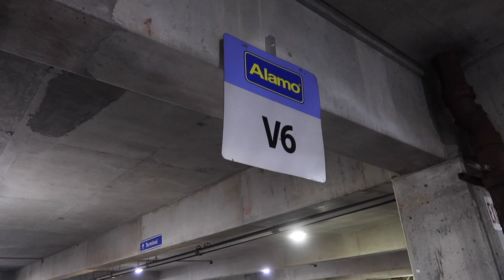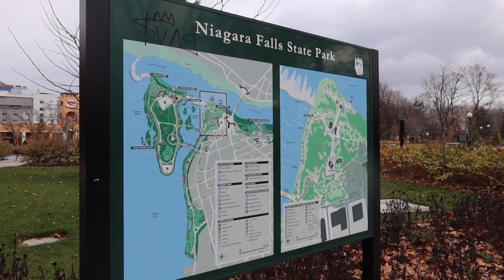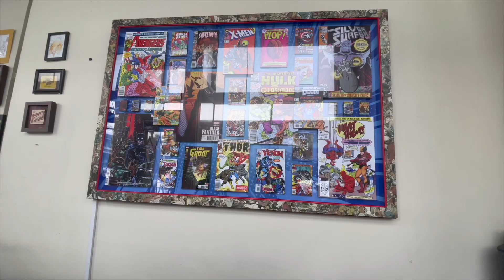NEXT ASSIGNMENT? BUFFALO, NY! | VLOG: leaving for Buffalo, Niagara Falls, moving into my rental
Hello again! It has been too long since I shared a little piece my life here, but I am so excited to be back! I am slowly trying to upload bits and pieces from previous assignments, so get ready for some past vlogs. Today's vlog picks up from when my Hawaii assignment ended. I signed up for a 8 week assignment in Buffalo, NY. In this vlog, I take you guys along with me as I move to Buffalo and get settled into my new place. This assignment took place in November of 2022. The weekend I moved in was the first of TWO snow storms in the Buffalo area. Looking back, I am so glad I was able to capture this moment in time! Thanks so much for hanging in there and still checking this tiny part of the internet I create in!

LETS BE FRIENDS! I post pretty often on IG if you wanna tag along!

Check out my podcast episode on I Need (Travel) Therapy down below! I speak about my experience as a respiratory therapist. I share my stories traveling during the pandemic working COVID crisis deployments. I hope my time on the podcast helps shed some light on respiratory therapists + all the amazing work they've done during the pandemic and continue doing everyday!

It's been a HOT MINUTE. Hello again! If you're interested on taking the leap as a traveler + how a thirtysomething navigates life, be sure to SUBSCRIBE + turn on those notifications to follow along on my RT travel journey!

I wanted to create a space that I could collect my video diaries as I travel around working as a respiratory therapist. I've been a travel therapist since the beginning of the pandemic in 2020 and couldn't imagine ever going back! I'll show you the pros and cons of travel life. I'll also try to share some tips on what I've learned along the way for anyone considering a career in respiratory or taking that step to become a travel therapist. If you've ever wondered what it's like to travel as a respiratory therapist, follow along!